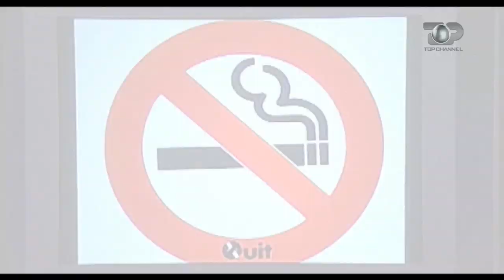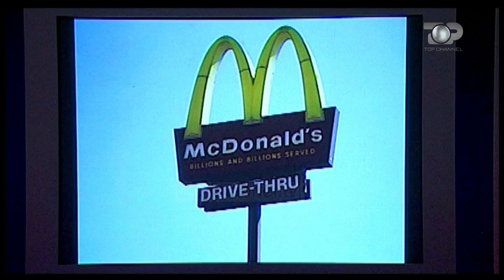Nostalgji:"Deja Vu - Aurel Plasari", Premierë- 31 Mars 2020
Emisioni “Déjà vu” , I ftuar studiuesi Aurel Plasari I cili flet per Akademine  e Shkencae, Faik Konicen , Makiaveli etj. Nje ekspozite fotografike qe ngacmon kujtimet dhe dijen e studiuesit Aurel Plasari.